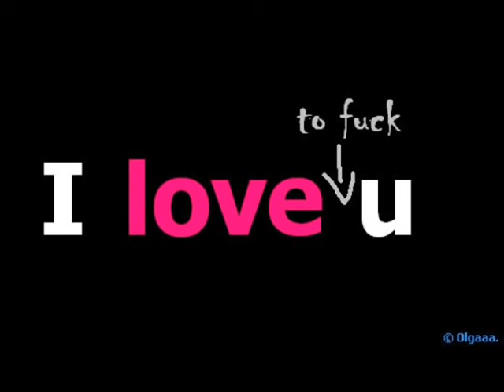marimba sonora azul vol 15 - Nab'anilteq Ix Florinda ■♡■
Marimba de Santa Eulalia